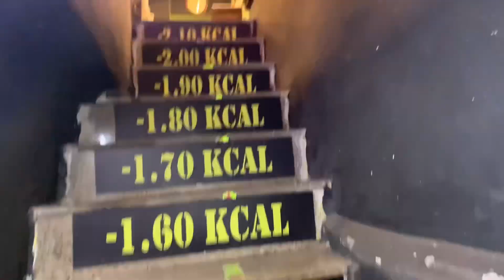HOW TO PUT BABY TO SLEEP | WHEN WILL THINGS BE NORMAL | PARENTING TIPS VLOG-222